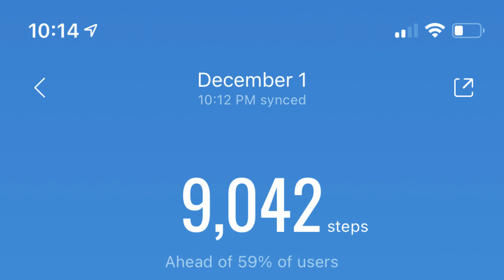The Day I Bought Penny, My New John Deere 1025R (Vlog)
2020 John Deere 1025R The day I bought it... Her Name Is Penny Eve... Ready to welcome her home!
20201201